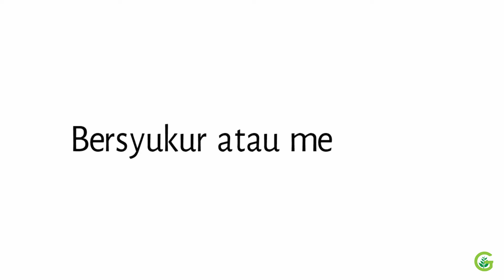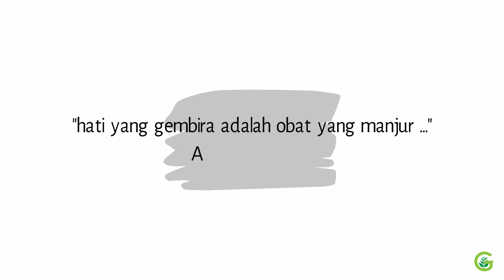Pelindung Kesehatan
Shalom, selamat hari Sabat.

Apakah kalian tahu apa saja pelindung kesehatan kita? Di dalam buku Ministry of Healing hlm. 281 paragraf 3 dikatakan, “Rasa syukur, kebahagiaan, kebaikan, percaya pada kasih dan pemeliharaan Tuhan – semua ini adalah pelindung kesehatan yang terbesar.” (MH 281.3)

Sekarang mari kita renungkan:
Apakah saya sering bersyukur? Ataukah kita lebih sering mengeluh?
Apakah saya sudah berbagi kebahagiaan dan kebaikan kepada orang lain?
Apakah saya sudah percaya kepada kasih dan pemeliharaan Tuhan?
Refleksikan pertanyaan tersebut dan jawablah dalam hati kita masing-masing.

Biarlah hari Sabat yang penuh sukacita ini akan membuat kita penuh dengan ucapan syukur dan kita memiliki hati yang gembira, karena “hati yang gembira adalah obat yang manjur ….” (Amsal 17:22)

Selamat Sabat dan Tuhan memberkati.